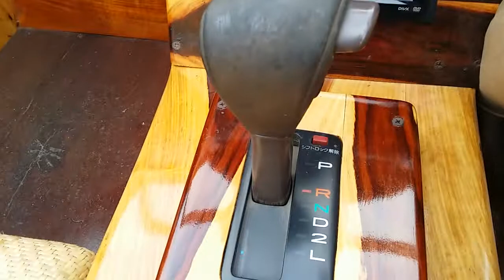Rear View Camera - The only one Siamese rosewood car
มีกล้องมองหลัง